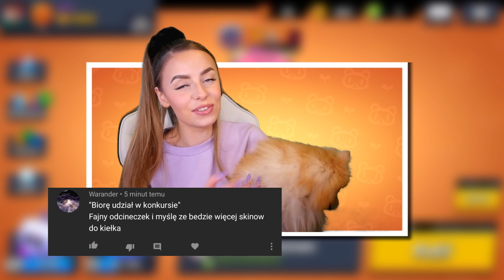Otwieramy MEGABOXY na Koncie JOYSTICKA i nagle.. 😱 w Brawl Stars Polska ⭐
Hej ziomki! Chcieliście abyśmy otworzyli tę ofertę więc oto jesteśmy! Swoją drogą.. Joystick jakoś dziwnie się dzisiaj zachowuje.. Zauważyliście coś ?